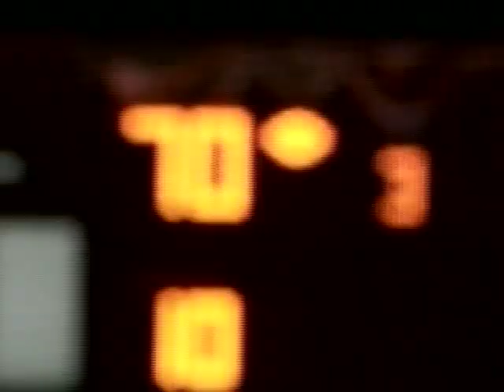Houston vs Tulsa Motivational Highlight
Shown to the team before playing Tulsa on November 7th